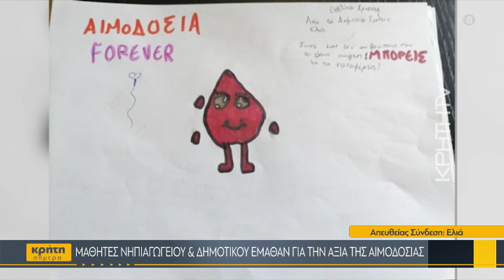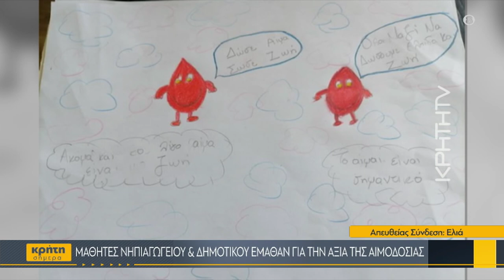Μαθητές νηπιαγωγείου & δημοτικού έμαθαν για την αξία της αιμοδοσίας